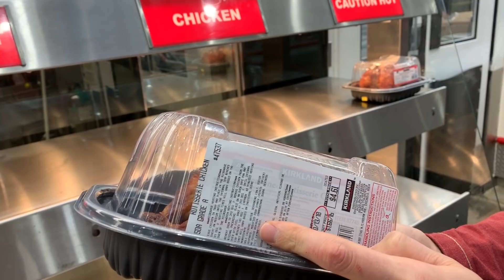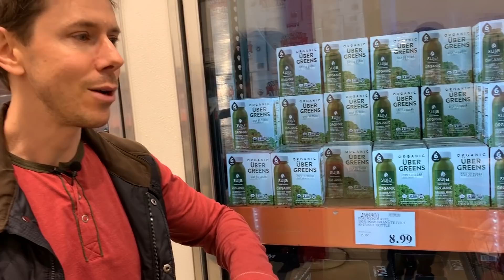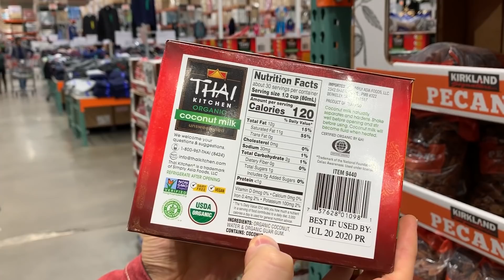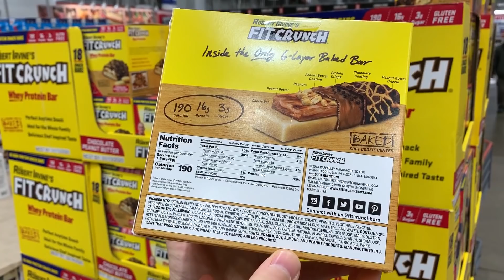10 Healthy Pantry Items To Buy At Costco...And What To Avoid!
I finally did it..I went to Costco to do a haul video and show you guys some of my favorite healthy food items, and more importantly, what foods to stay away from. These healthy items from Costco are my go, plus they will last a long time in your pantry before they spoil, so don't worry about that. All of these healthy items from Costco can be used in my meal prep recipes, check the links below for the recipes I mentioned in the video. If you take anything away from this video, it;s that you can stock up on food items that are a great value and that will make your meal prep life easier. Please try and avoid the food items at Costco mentioned in the video, especially the rotisserie chicken, it's just not good for you! Much love & keep on cooking! XOXO Bobby & Dessi